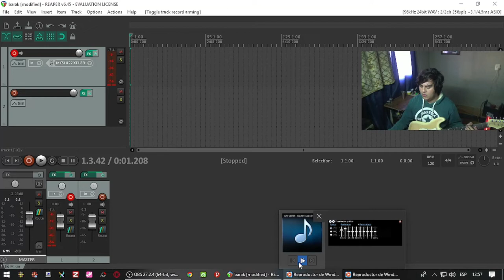WAY MAKER - AQUÍ ESTAS ( COVER - IGLESIA ANTIOQUIA) Re-Cover+Guitarra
Un Re-Cover de esta hermosa canción . (L)